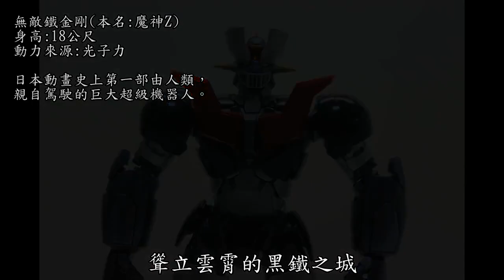Mazinger Z PV Stop motion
If there is a chance to make again in the future, I will upload it to the channel